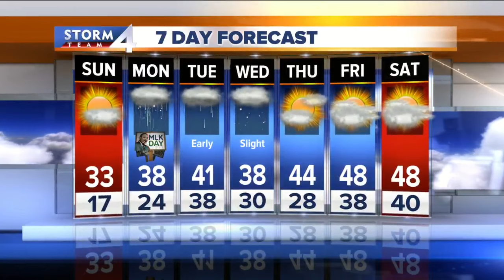Brian Niznansky's StormTeam 4cast on TODAY'S TMJ4 News Live at Daybreak